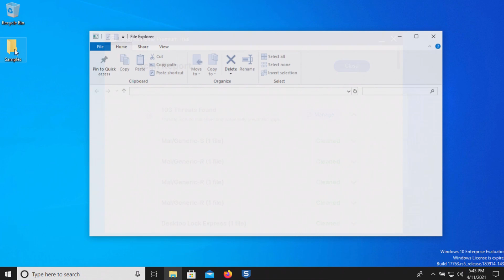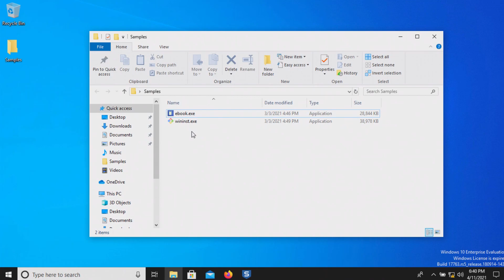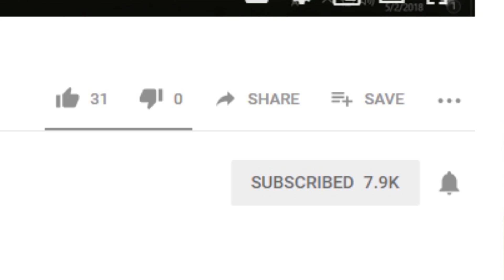Sophos Antivirus Test & Review 2021 - Antivirus Security Review - High Level Test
A review of Sophos Antivirus. A test of Sophos Antivirus. Sophos Antivirus 2021.

Sophos Antivirus Review. Sophos Antivirus Test.